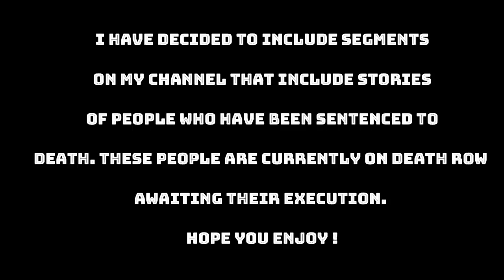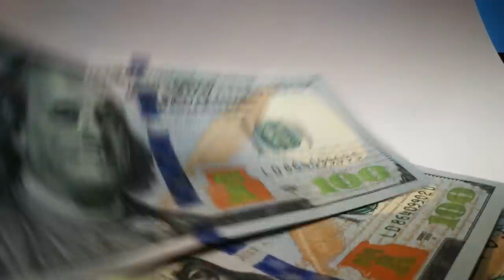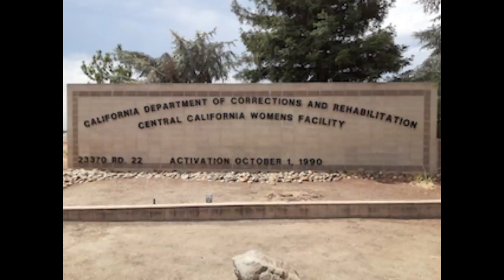Death Row Executions(SENTENCED TO DEATH 1) EP73-TANYA JAMIE NELSON